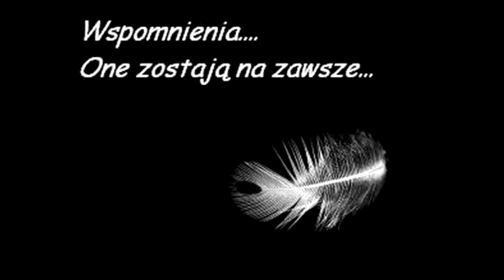Drago - Wspomnienia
Wiem że za jakość będziecie mnie minusować ale niestety nie stać mnie puki co na profesjonalne Studio, i jestem skazany nagrywać na swoim sprzęcie. Staram się tak by zawsze było nagrane z dobrą jakością ale no niestety nie zawsze się uda. Myślę że chociaż jest u mnie progress i za tekst ktoś polubi :) Pozdro już nie długo kolejne tracki.